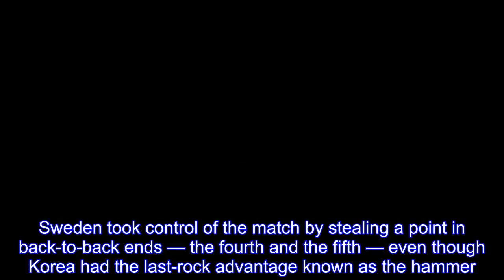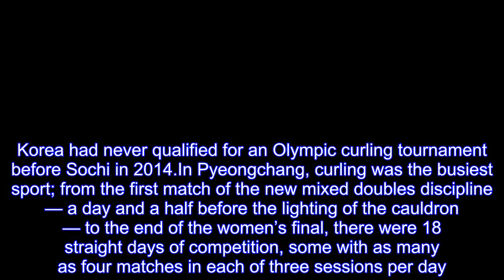Swedish curlers tops the Garlic Girls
GANGNEUNG, South Korea — The Swedish women won the gold medal in the final match of a marathon curling festival on Sunday, beating South Korea 8-3 in nine ends to leave the “Garlic Girls” with a silver that is the hosts’ first-ever Olympic medal in the sport.Sweden took control of the match by stealing a point in back-to-back ends — the fourth and the fifth — even though Korea had the last-rock advantage known as the hammer.After Korea mustered just one point in the sixth, Swedish skip Anna Hasselborg delivered a takeout on her final rock of the seventh to score three points and open a 7-2 lead.The Koreans picked up one point in the eighth, but when they couldn’t keep the Swedes from scoring in the ninth, they conceded.The Swedes hugged and jumped up and down on the ice.Korean skip Kim Eun-jung, who became a folk hero with her unexpected rise to the Olympic podium, took off her iconic owlish glasses and wiped tears away from her eyes.[ Stay in the know.Sign up for RG Newsletters and get the news delivered directly to your inbox.]  With King Carl XVI Gustaf in the stands, the Swedes erased some of the sting from a night earlier, when their top-seeded team was upset by the Americans in the men’s final.The Swedish women are among the sport’s dominant powers, with five medals — three gold — in the six Olympics since curling joined the Winter Games.Once again, curling enjoyed its quadrennial moment in the sun, with fans around the world tuning in to see the sliding and the sweeping and the clattering rocks.No one — not even the disappointed Canadians, who failed to medal in either the men’s or women’s event — took to the sport more excitedly than the hosts.Fans cheered each shot — sometimes mistakenly — and waved South Korean flags for their “Garlic Girls,” a playful foursome that took on the nickname of the pungent bulb grown in their home county.Korea had never qualified for an Olympic curling tournament before Sochi in 2014.In Pyeongchang, curling was the busiest sport; from the first match of the new mixed doubles discipline — a day and a half before the lighting of the cauldron — to the end of the women’s final, there were 18 straight days of competition, some with as many as four matches in each of three sessions per day.